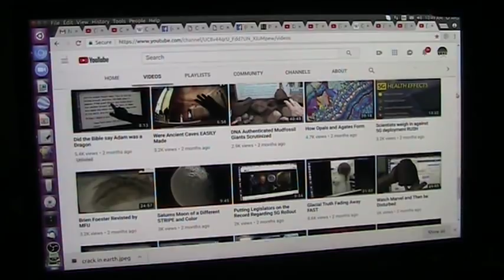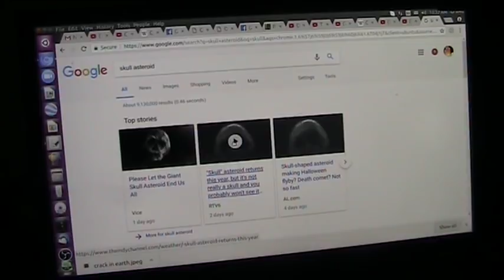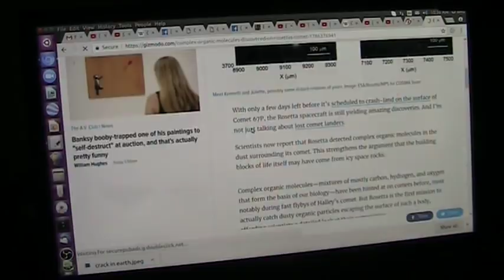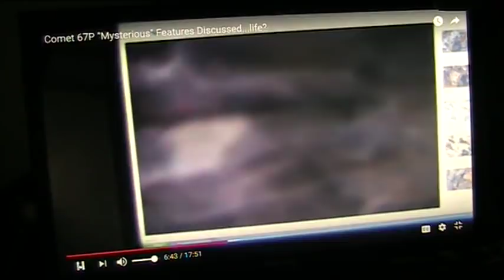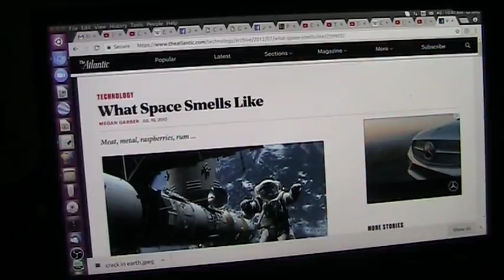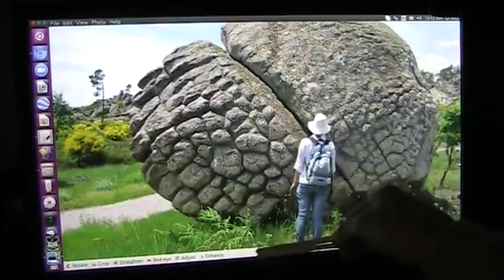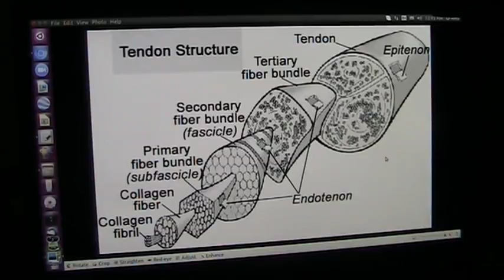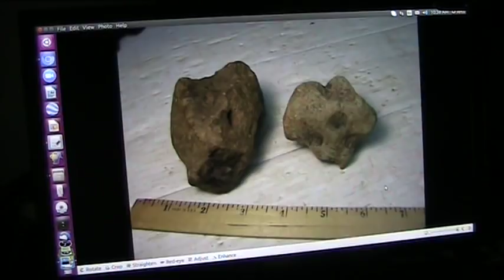Skull Asteroid Likely Biological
There is biology in space and comet 67P is 100% biological according to NASA as you will see. so I dont rule out a skull however I think I show a mudfossil that is likely what is in Space. It could be a skull...what is your take?